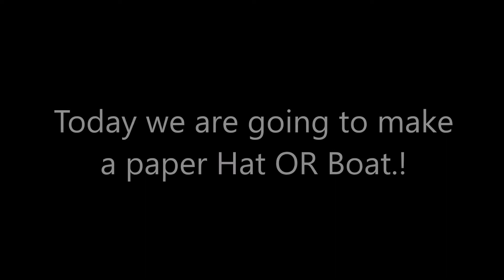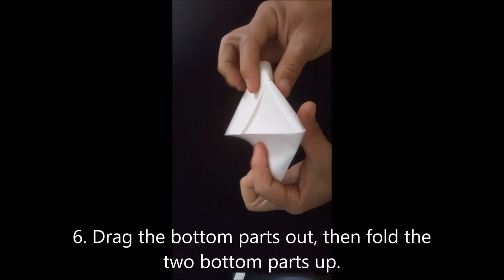How to make the best Paper Hat OR Boat